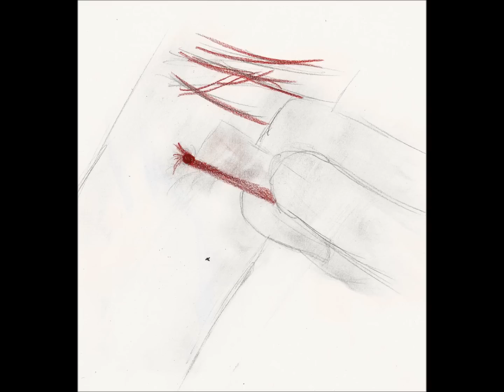Mad World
~~~***Trigger warning!***~~~

Heh. Well, yeah. The scanner totally screwed this up, and there are RANDOM ASS BLACK DOTS ERREHWHERE. What are those, anyways? No eraser shavings, I know that. Anywaysssss. This is for OHAC. I love it to DEATH. I had some major feels going on last night, so...I drew this! Sorry for the bad quality. Proportions? What's that? XD

Mad World-Gary Jules (slightly abridged lyrics)

"All around me are familiar places,
worn out places,
worn out faces.
Bright and early for the daily races,

no expressions,
no expressions.
Hide my head I want to...
drown my sorrow,
'No tomorrow [please]
no tomorrow.'

I find it kinda sad,
the dreams in which I'm dying...
are the best I've ever had...

happy birthday...
HAPPY BIRTHDAY.
and I feel the way that no child should.
Sit and listen,
sit and listen.

no one knew me,
'Hello teacher tell me, what's my lesson?'
Look right through me...

the dreams in which I'm...
dying are the... best I've ever had.
Mad.
World."